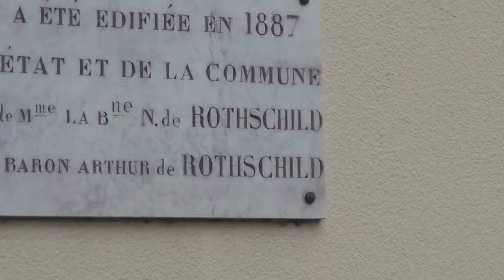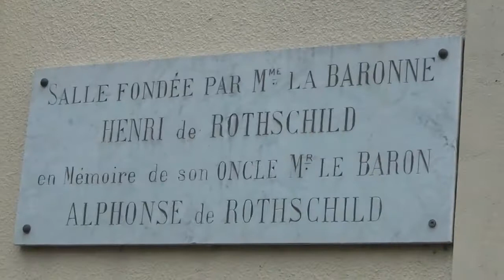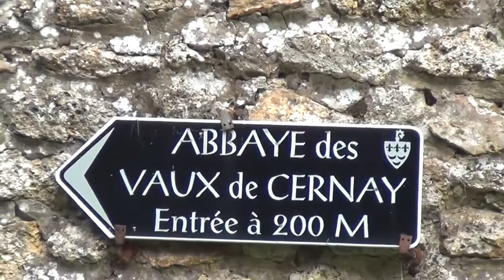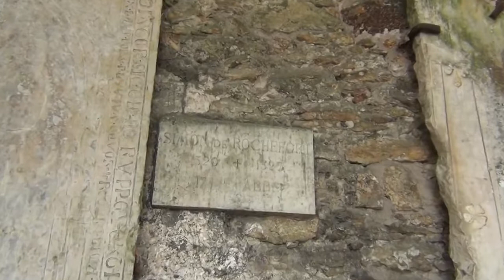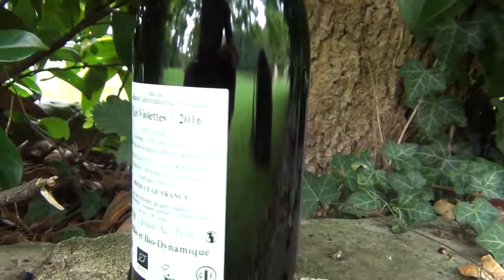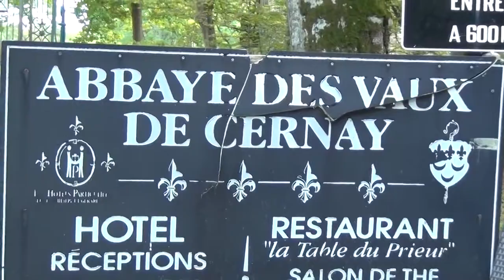Läskiga klipp Läskiga Rothschild Castle med Satans Symboler i Elite Rambouillet Forest France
Läskiga Rothschild Castle med Satans Symboler i Elite Rambouillet Forest France